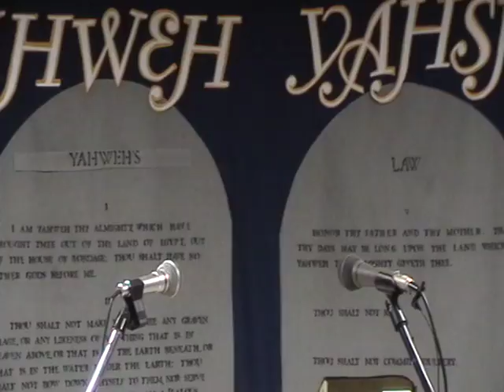Welcome to the Assembly of Yah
Welcome message by Elder Mike Abbaduska of the Assembly of Yah, located in Marseilles, Illinois 61341.